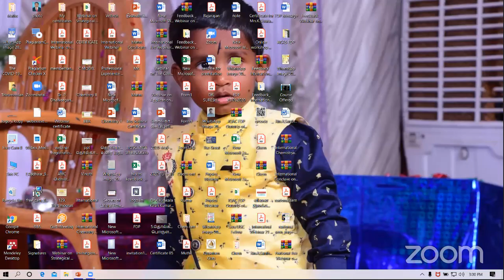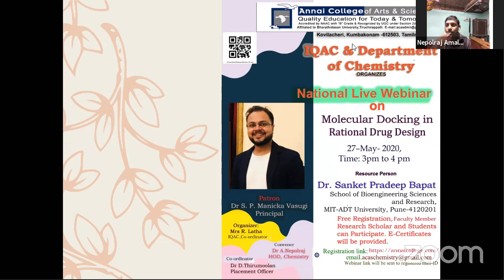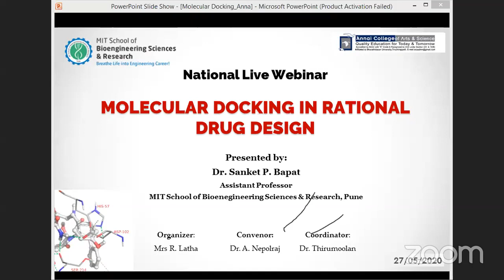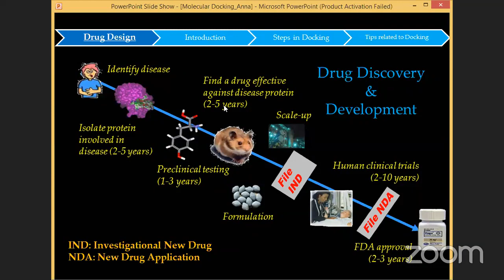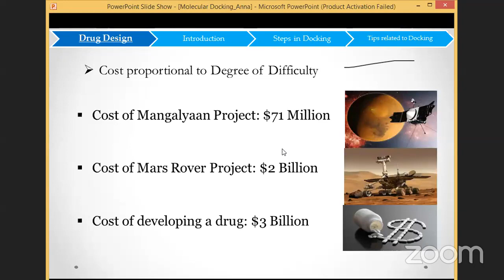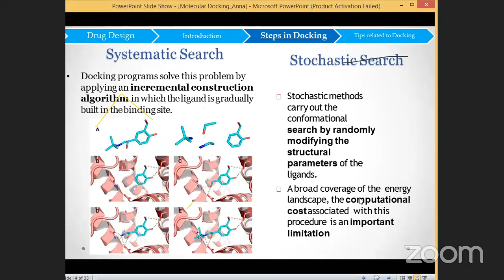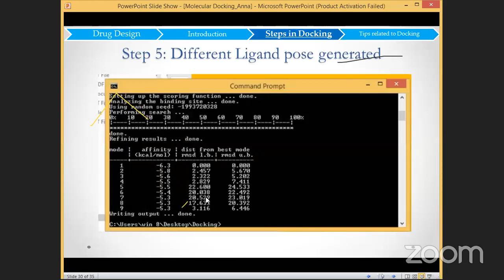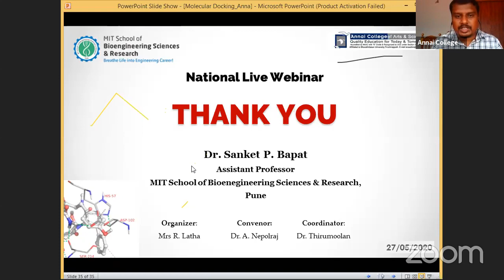National live Webinar on Molecular Docking in Rational Drug Design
Organised by Department of chemistry
annai college of arts and science
kovilacheri